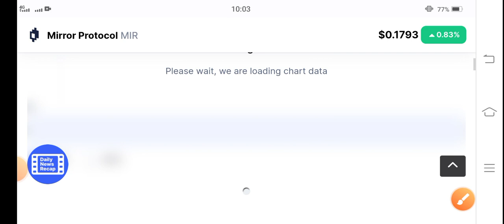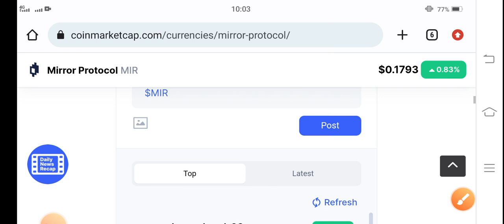Mirror Protocol Don't Miss Profit || MIR Price Prediction || MIR News Today || Crypto Market